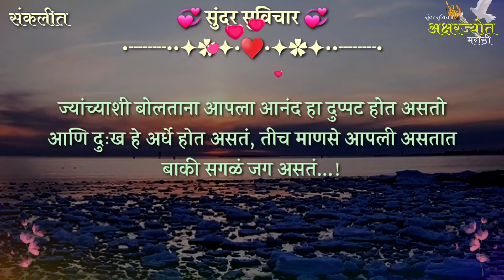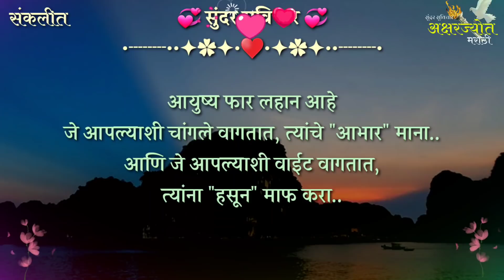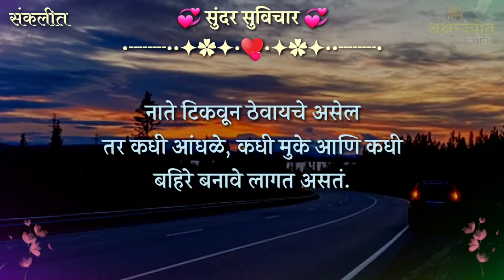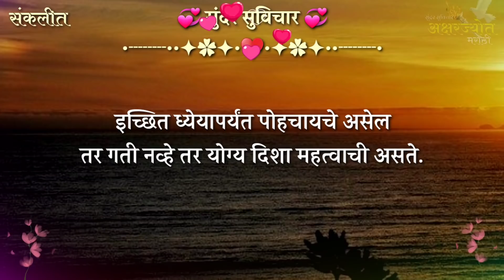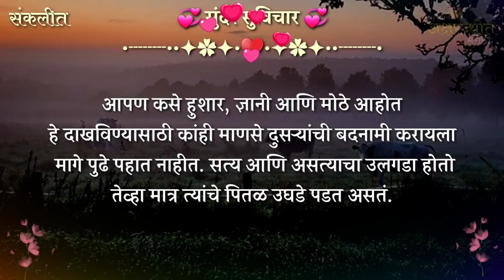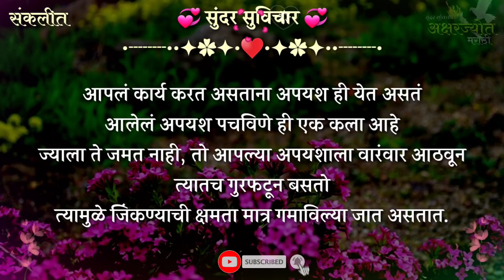Most Motivational Quotes | आपल्याला कोण टोचून बोलत असेल, टेन्शन देत असेल तर बघाच | Quotes Part- 404